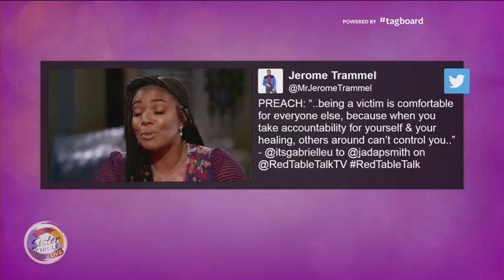Sister Circle Live | Pam Grier Exclusive!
Icon Pam Grier stopped by The Circle to discuss her new app - Brown Sugar (available now on itunes & google stores) that preserves some of our greatest films for the digital age. Also, the story behind her big break! Only on Sister Circle Live!